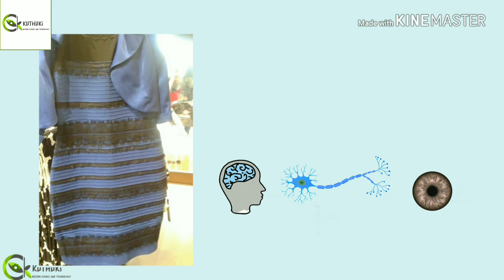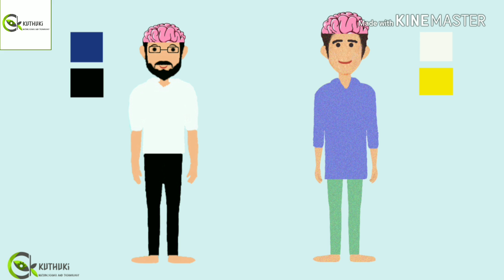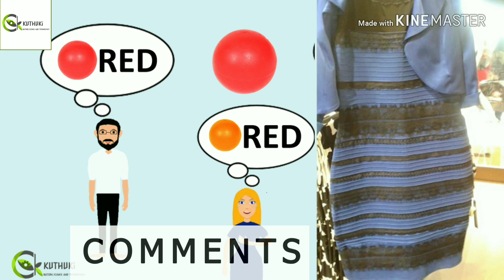"The Dress" Malayalam || Is My Red Same as Yours Malayalam || Kuthuki || Malayalam Science Video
This is a video explaining the answers of following questions in Malayalam.

1. WHAT IS THE SCIENCE BEHIND "THE DRESS"?

2. WHAT IS THE REAL COLOUR OF "THE DRESS"?

3. IS MY RED SAME AS YOURS?

4. HOW DO WE SEE COLOURS?

ETC